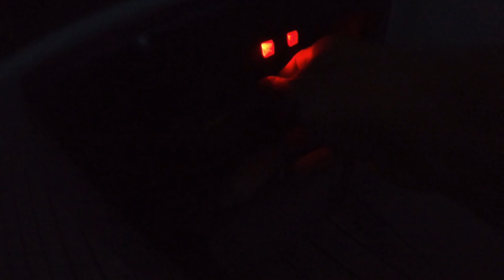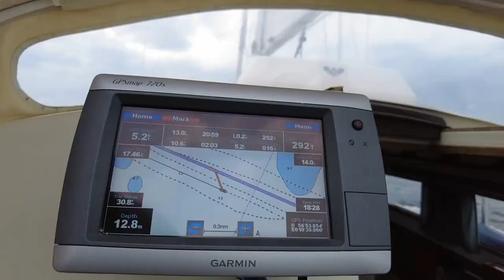SAILING TO ANHOLT IN THE HIGH SEASON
Usually I avoid to sail to Anholt island during the high season. But sometimes plans can change quickly.